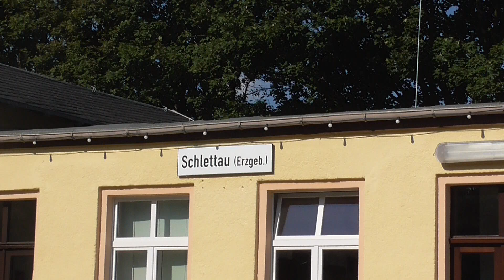Bahnhof Schlettau im Erzgebirge am 11. September 2019 mit 5G-Funkmast und 346 024-9 der PRESS